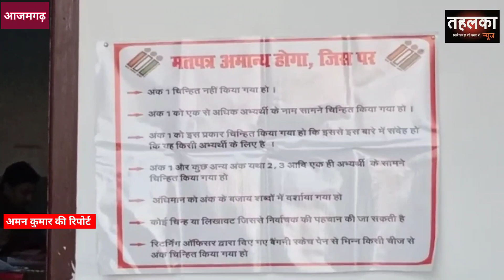आजमगढ़। एमएलसी चुनाव आज, 27 केंद्रों पर शुरू हुआ मतदान